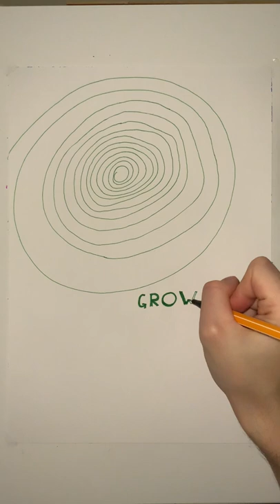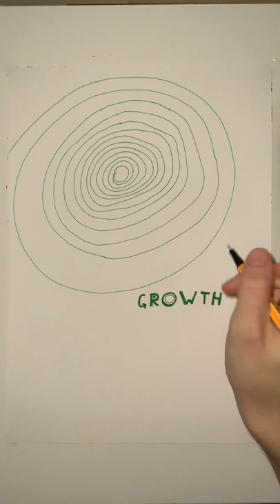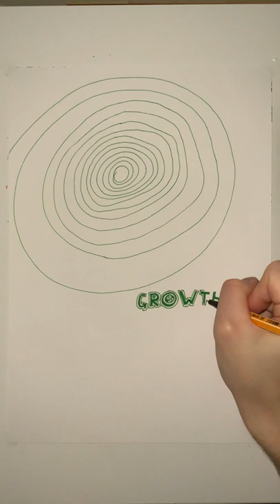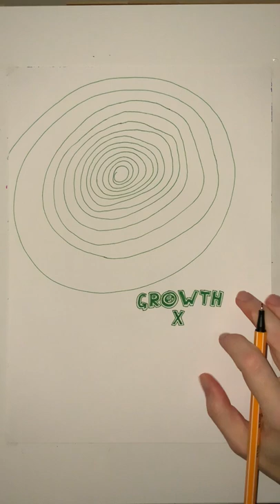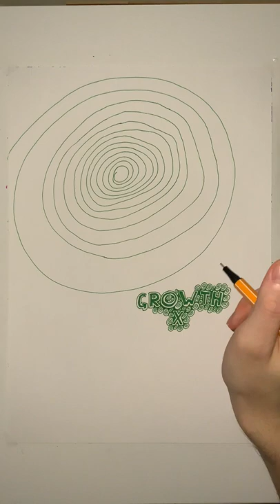Growth-X - Stabilo Finepen - Automatic Drawing 01